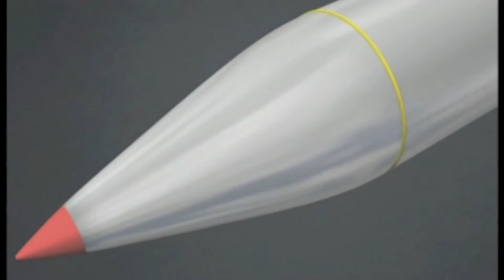Dogfights amv midway